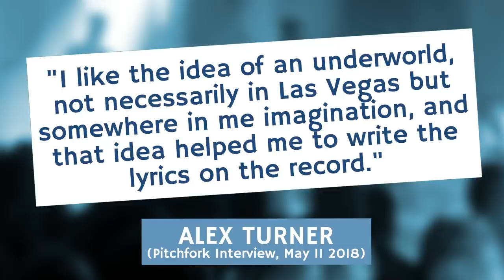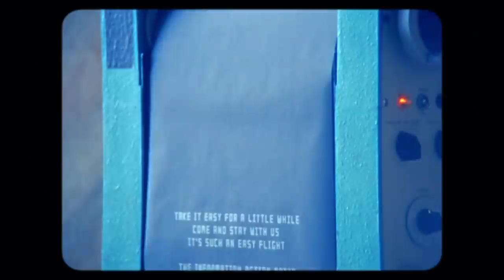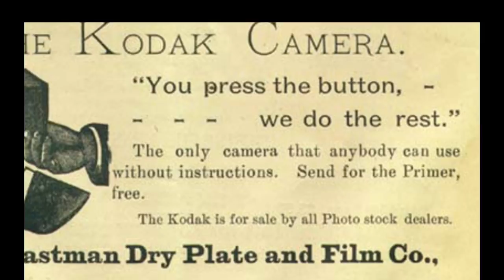Why Arctic Monkeys' Tranquility Base Hotel and Casino Is a Masterpiece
The Arctic Monkeys sixth album 'Tranquility Base Hotel and Casino' was a revolutionary step into the unknown for Alex Turner, lyrically grappling with space age psych pop and new-fangled sci-fi concepts.

Upon its release the critics raised a collective eyebrow, and as far as audiences were concerned the 'Tranquility Base Hotel & Casino' reaction seemed mixed, with some suggesting this new sound might alienate much of Arctic Monkey's post-AM fanbase.

On the contrary, however, in this Arctic Monkeys 'Tranquility Base Hotel and Casino' review video, I argue that this concept album about a hotel on the moon for ageing rock stars is - in fact - a masterpiece and it deserves to be analysed much more closely.

The more I've listened to 'Tranquility Base Hotel and Casino', the more convinced I am that the Arctic Monkey's latest musical venture is worthy of more praise. I hope you enjoy it!